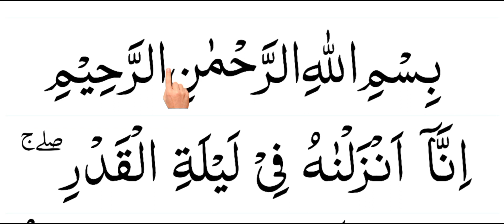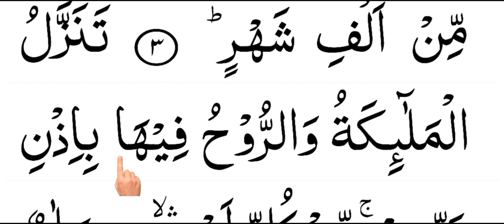surah al Qador সুরাহ আল কদর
সুরাহ আল কদর